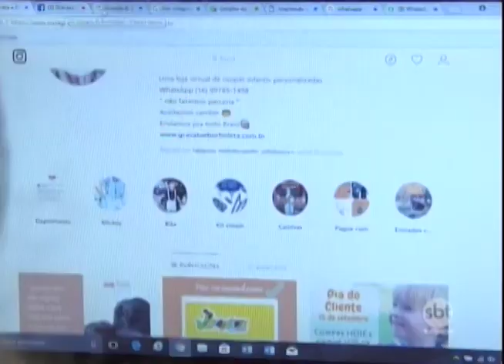Mãe investe em negócio online para ficar perto dos filhos